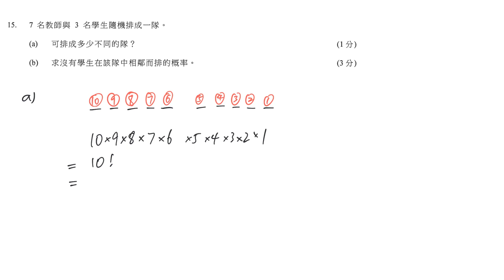DSE maths core 2021 paper1 #15 nCr nPr 概率 排列與組合